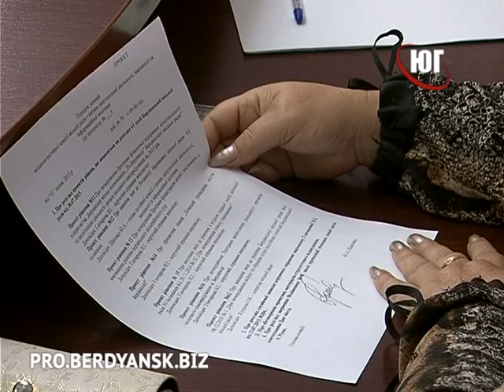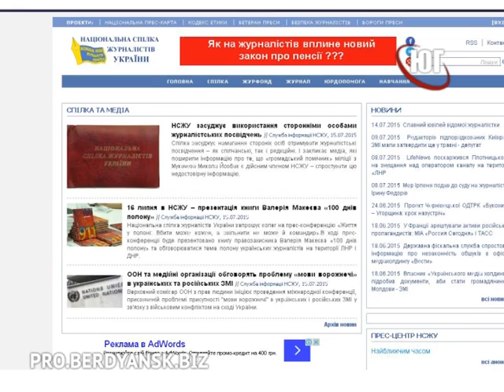БЕРДЯНСК ДЕПУТАТЫ О НАПАДЕНИИ НА ЖУРНАЛИСТОВ